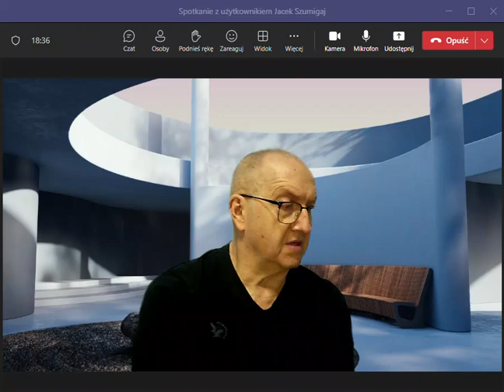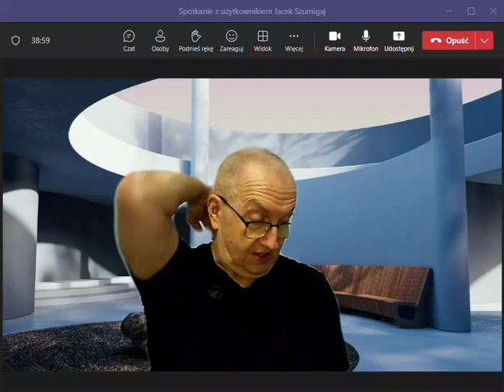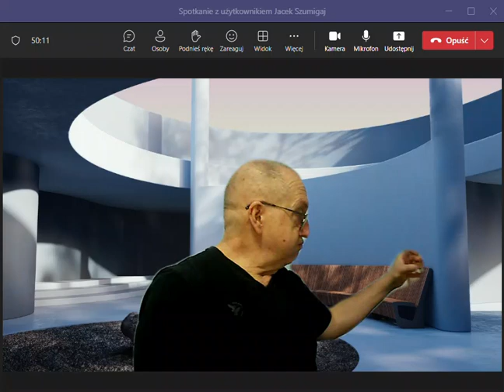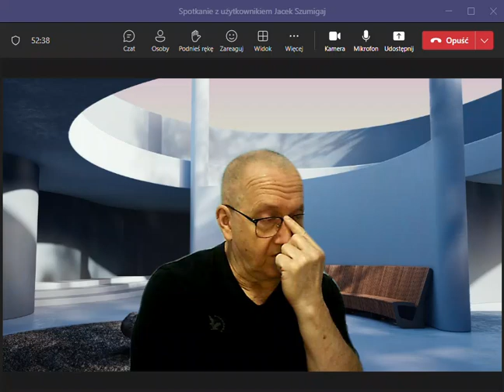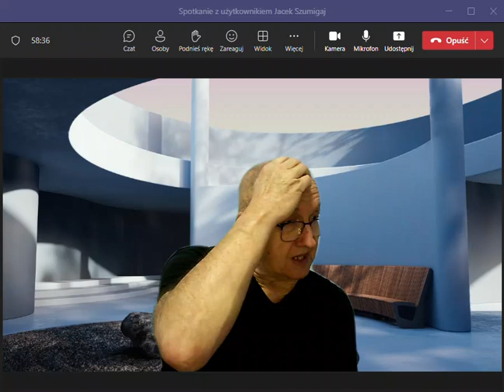Podcast na żywo #58 Tylko jeden poziom wyżej, czyli schody do nieba